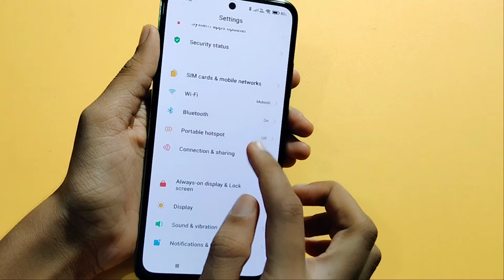Poco M3 pro Wi-Fi calling setting | how to use wi-fi calling | wi-fi calling off kaise kare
how to use wifi calling in Poco M3 pro
how to enable wifi calling in Poco M3 pro
how to turn on wifi calling Poco M3 pro
how to off wifi calling in Poco M3 pro

Google search
Techno Puja Technopuja@Technopuja